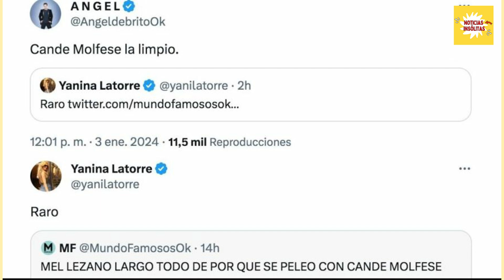Ángel de Brito revela el sorprendente quiebre de una amistad que impacta en la farándula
Secretos Revelados: El Enigma Detrás del Drástico Distanciamiento entre Dos Antiguas Amigas